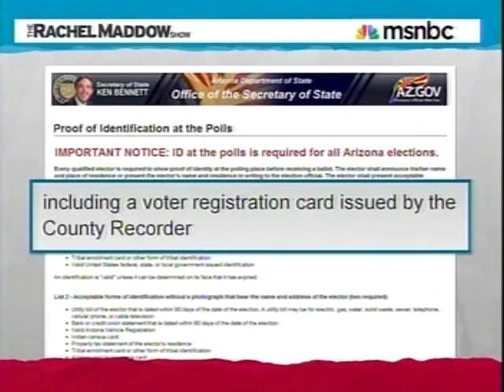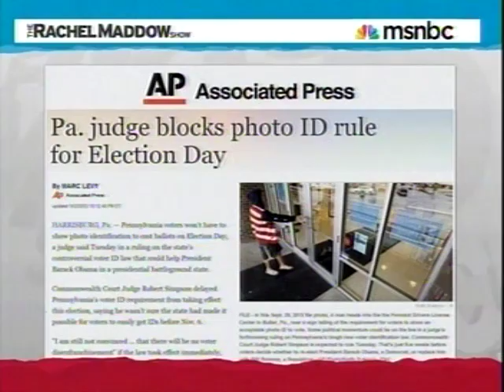Voter Supression in 2012